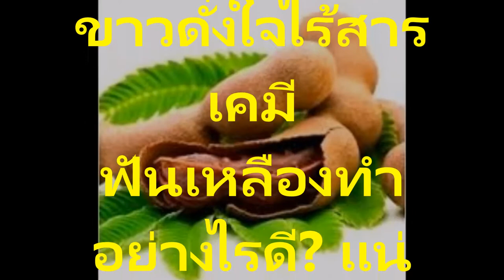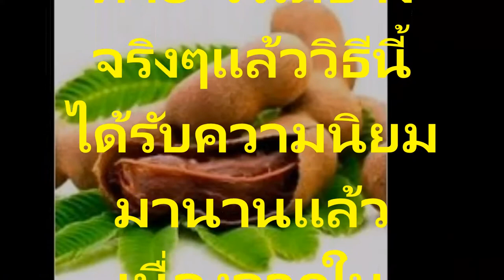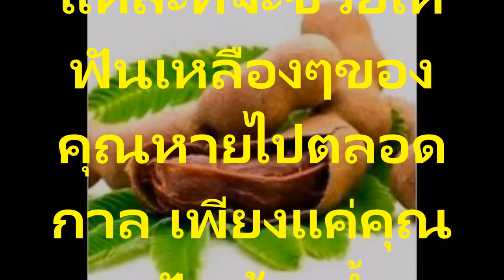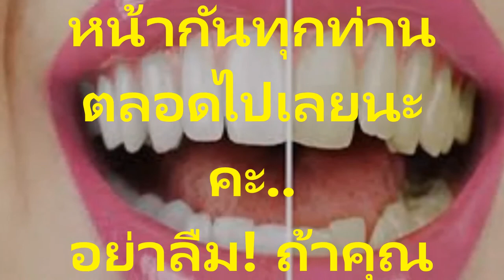ช่วยให้ฟันขาวดั่งใจไร้สารเคมี9 วิธีแก้ฟันเหลืองแบบธรรมชาติ ที่ช่วยให้ฟันขาวดั่งใจไร้สารเคมี